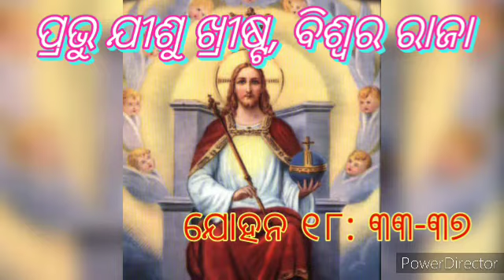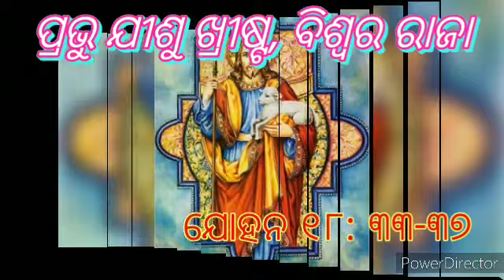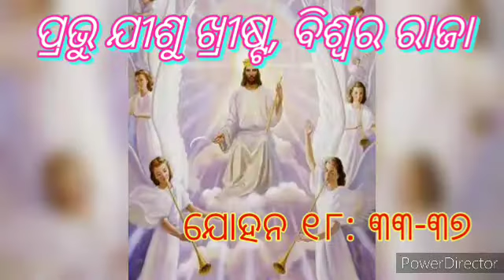ପ୍ରଭୁ ଯୀଶୁ ଖ୍ରୀଷ୍ଟ, ବିଶ୍ୱର ରାଜା/ସାଧାରଣ କାଳର ଚତ୍ରିଂଶ ରବିବାର/ଈଶ୍ୱରଙ୍କ ସାମ୍ରାଜ୍ୟ ବିସ୍ତାର ପାଇଁ କାର୍ଯ୍ୟରତ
ପୁଣ୍ୟପିତା ପିୟୁଷ୍ ଏକାଦଶ ଏହି ପର୍ବ ସ୍ଥାପନ କଲେ।
ଯୀଶୁଙ୍କ ରାଜତ୍ଵ କାଳ ଚିରନ୍ତନ।
ପିତା ପରମେଶ୍ବରଙ୍କ ରାଜ୍ୟ ସ୍ଥାପନ କରି, ସେଠାକୁ ଆମ ସମସ୍ତଙ୍କୁ ନେଇଯିବେ, ତାଙ୍କ ମୁଖ୍ୟ କାର୍ଯ୍ୟ।